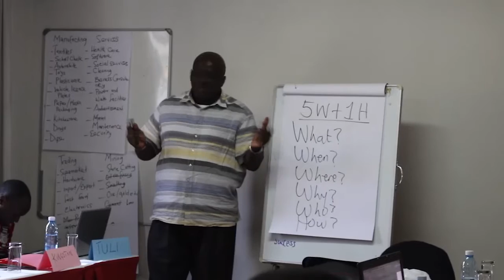ZICTA on YouTube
Watch video to learn more about how to apply for the 2017 ZICTA innovation programme. Don't miss this once in a lifetime opportunity.